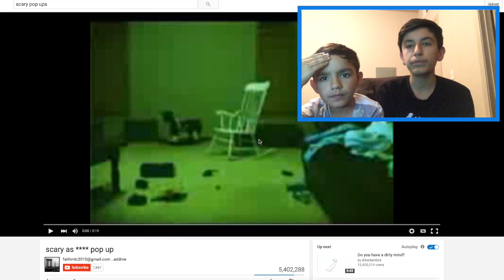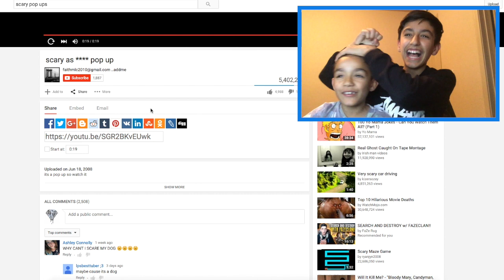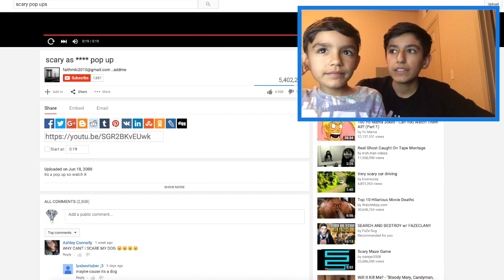Scary Pop up Prank On Little Brother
I made my little brother watch a scary pop up video on youtube!